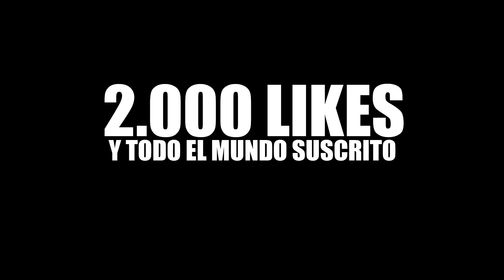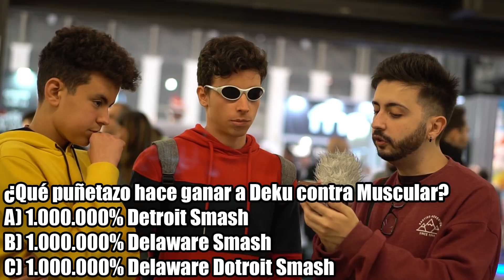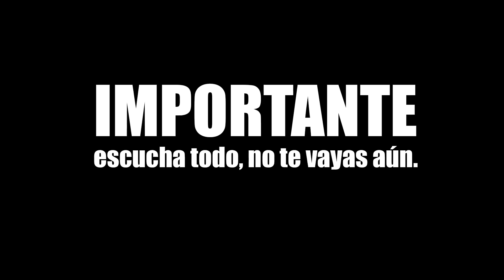¿Cuanto SABES de BOKU NO HERO ACADEMIA TEMPORADA 4? My Hero Academia Season 4 - TEST PREGUNTAS ANIME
My Hero Academia Season 4 la temporada 4 de Boku no hero academia está muy cerca.

¿QUERÉIS SABER MÁS DE MI VIDA?

► OYE, UTILIZA EL CÓDIGO WADEOTAKU EN FORTNITE Y ENVÍAME CAPTURA POR TWITTER O INSTAGRAM.